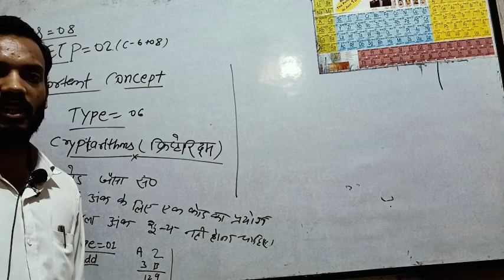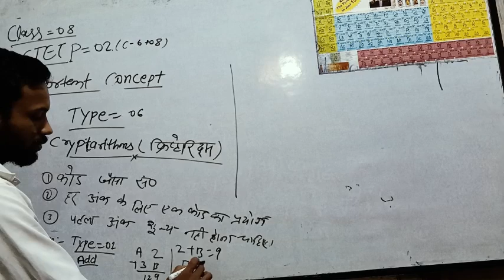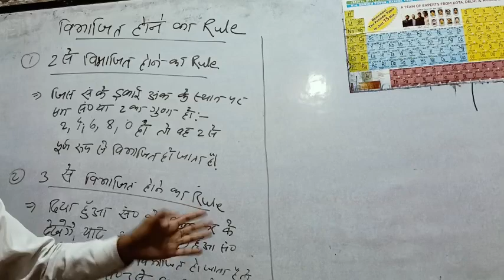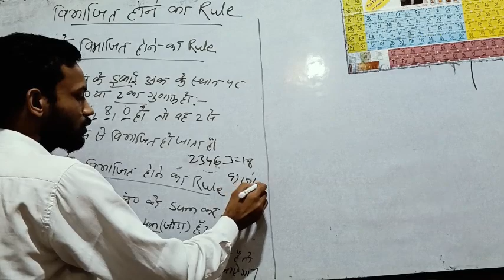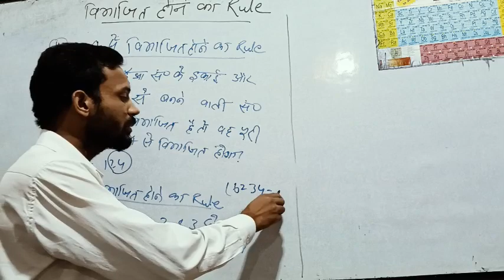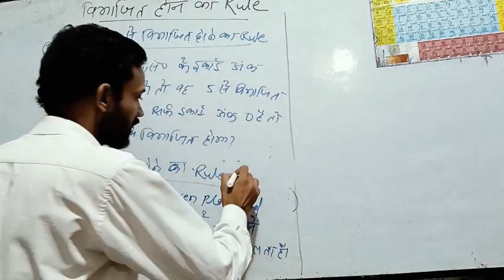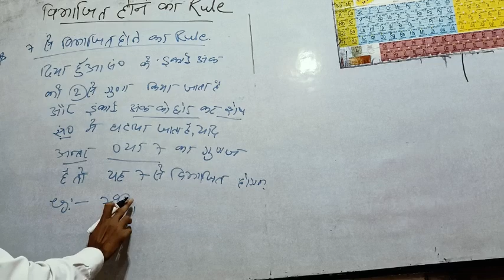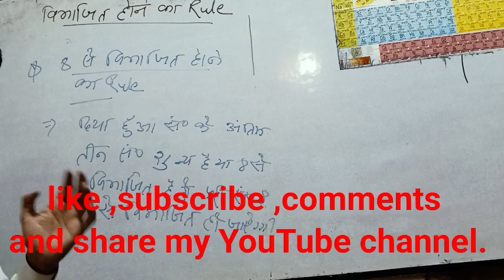CTET paper-2|Class-8th|Primary Teacher|Playing with Number|part-2|NCERT BOOKS|By:-Goutam.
CTET paper-2|Class-8th|Primary Teacher|Playing with Number|part-3|NCERT BOOKS|By:-Goutam.